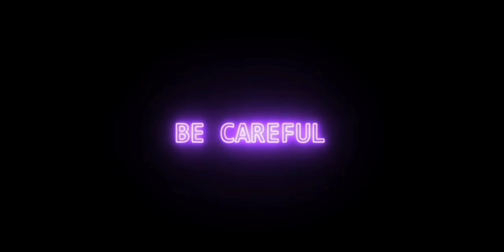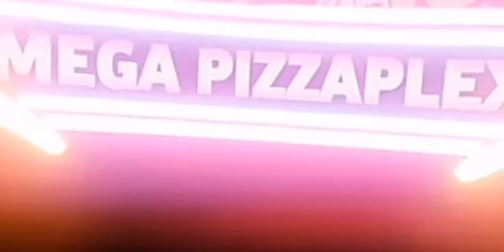FIVE NIGHTS AT FREDDY'S: THE RETURN™ TRAILER 2 [OFICIAL] 2022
Créditos a colaboradores: Zeldix, LA WEA ASTRAL y POWER GAME

SI EL VIDEO TE GUSTO NO DUDES EN DARLE UN LIKE.

HS ENTERTAINMENT, DONDE LA FANTASÍA VIENE A LA VIDA...